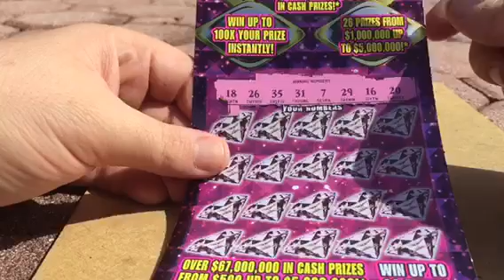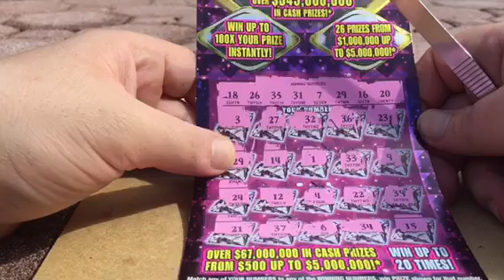Happy 4th of july!!! $20 flamingo multiplier 4th of july edition❤️👍💯🇺🇸